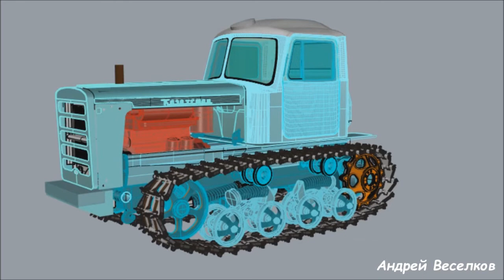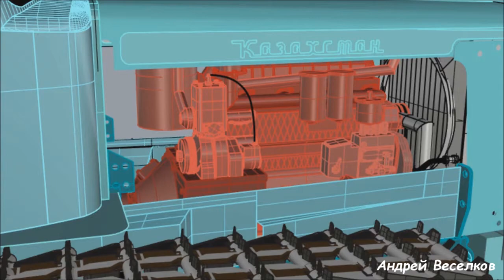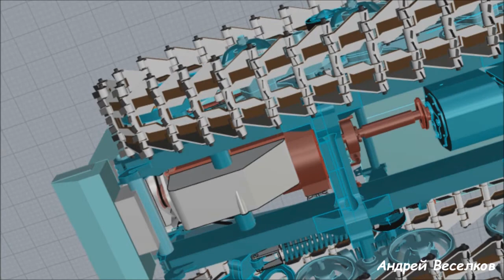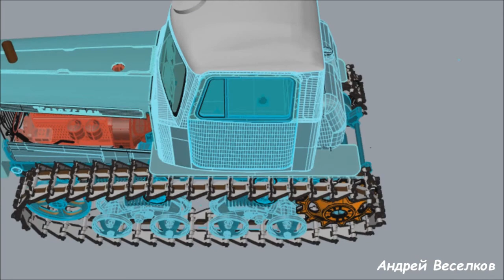Трактор ДТ-75 М "Казахстан" 3D модель сделана в Rhinoceros. 3D model made in Rhinoceros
3D модель трактора ДТ-75М " Казахстан" Павлодарского тракторного завода , проецируется в Rhino 4 для создания бумажной модели .